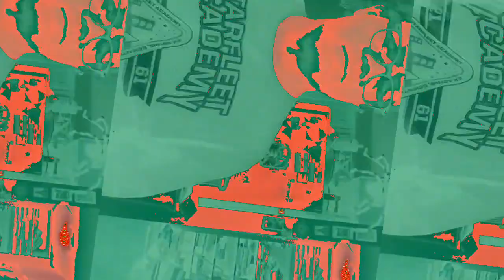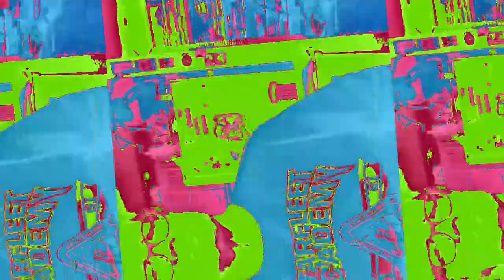[EPILEPSY WARNING] Movie 23 01 17 14h25m56s *Photosensitivity Warning*